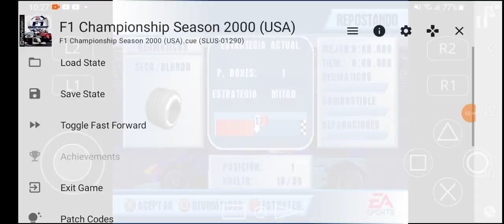F1 Championship Season 2000 PS1 - GP De Canadá - Pedro Paulo Diniz Parte 4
Piloto: Pedro Paulo Diniz
Equipe: Sauber-Petronas
Circuito: Gilles Villeneuve, Canada